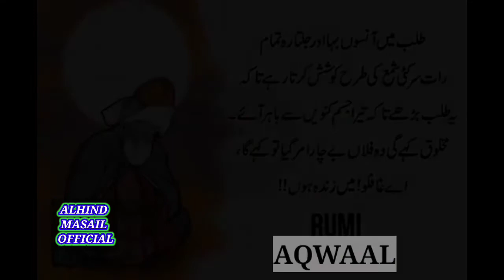मौलाना जलालुद्दीन रूमी के अकवाल! दर्द और गम तेरे लिए मुफीद हैं Taaj Raza Qadri